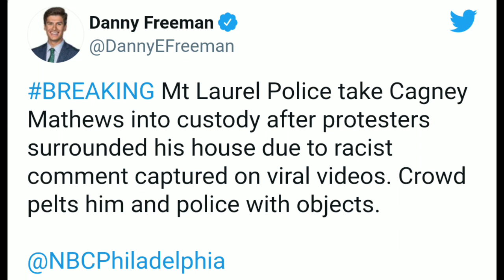BREAKING NEWS, RACIST NJ PO🗑S EDWARD CAGNEY MATTHEWS CRIES TO👮TO BE TAKEN IN AFTER VIRAL VIDEO